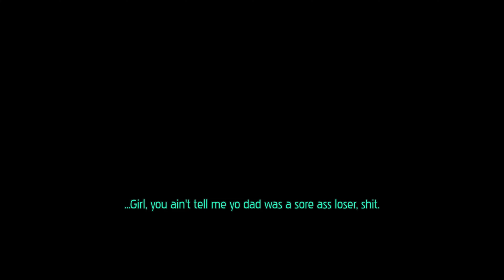FNF FUNKADELIX V1 DEMO (Friday Night Funkin') | Dad Battle w/ Lyrics (PFC 100%/4K/Remastered)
⚠️EXPLICIT CONTENT (16+)⚠️
Oh, another remix mod; that seems cool... Wait, we're not doing beep-bops? But with full-on lyrics singing entirely instead?! Yes, it's finally happened! Now here is where many crazy possibilities could happen if done right! The vibe is somewhat the same as the original base game, but it also has its own unique touch in there, which makes it even cooler. This is truly an experience like nothing we have ever seen before! (Also, oh my god... THIS IS MY FIRST TIME GETTING 100% FULL COMBO!)

Timestamp (turn on transcript subtitles to read the lyrics or translation):
0:00 "Dad Battle" song (BF Vs Daddy Dearest)
1:16 GF speaks up to reason with her dad
1:29 "She calls me Daddy too" shenanigan
1:31 BF will not go down without a fight
2:20 GF & BF flirt with each other ("Tutorial" reference)
2:41 Battle resumes
3:02 Last stand
3:25 Daddy Dearest misses a note & gets angry

*[Every changes you see in the video is not part of the actual mod, it's my own modification]*

Friday Night Funkin' is a rhythm game on Newgrounds, originally developed in HaxeFlixel for the Ludum Dare 47 competition. Programmed by ninjamuffin99 with a soundtrack produced by Kawai Sprite and artwork created by PhantomArcade and evilsk8r, the game can be played on Newgrounds or played/downloaded for free on Itch.io. The plot of the game centers around Boyfriend trying to hook up with Girlfriend, but her ex-rockstar father, Daddy Dearest, doesn't approve of him. It's up to Boyfriend to rap battle his way through him and anyone else that stands in his way so that he can finally get freaky! Think you got what it takes? Friday Night Funkin' is an ongoing project that will continue to receive updates, bug fixes, and new content.